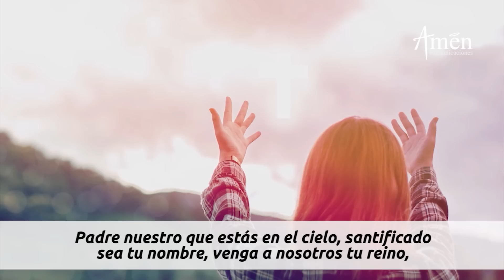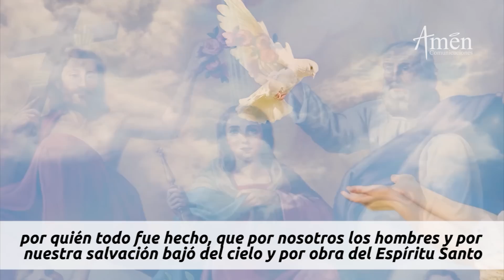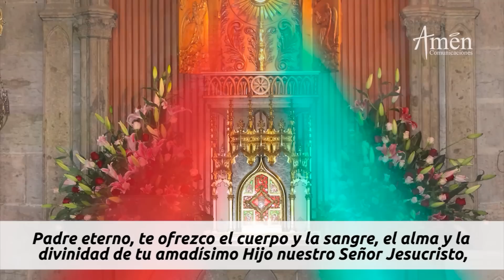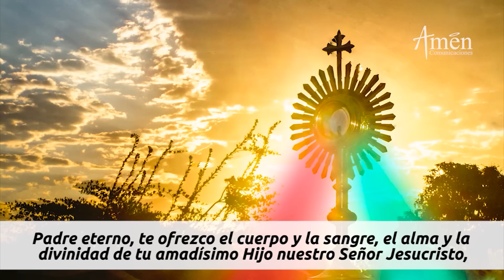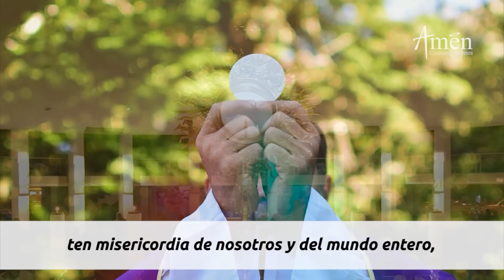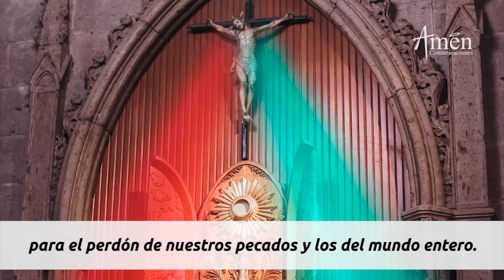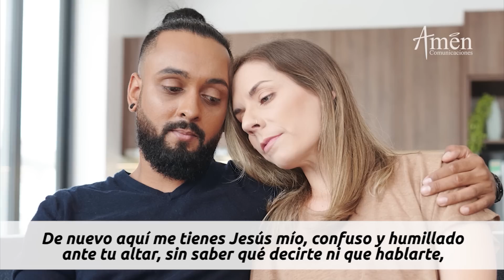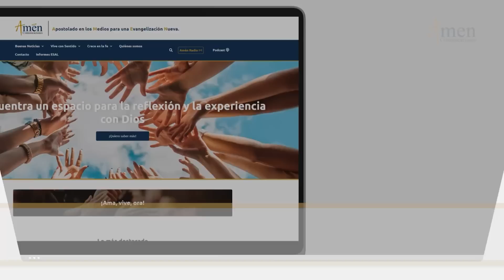Coronilla a la Divina Misericordia Domingo 28 Mayo de 2023 l Amen Comunicaciones l Jesús